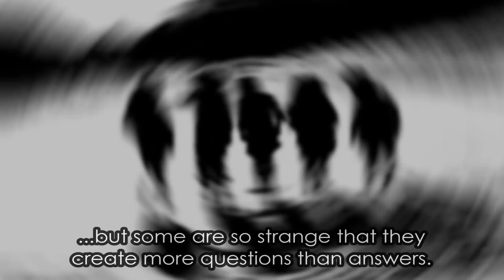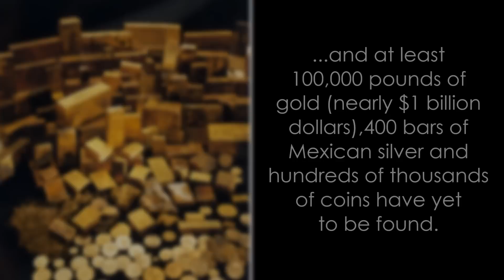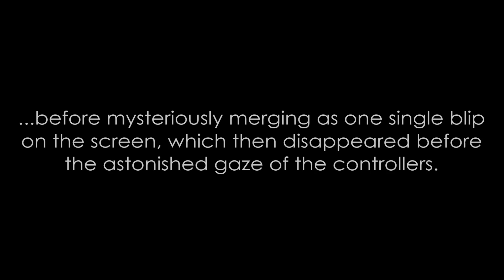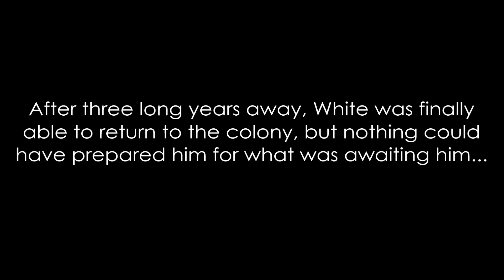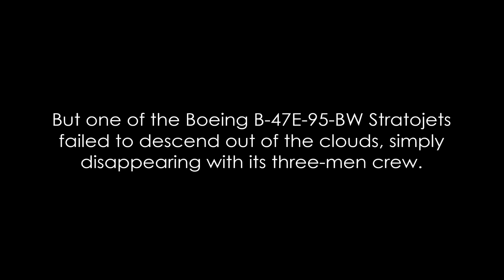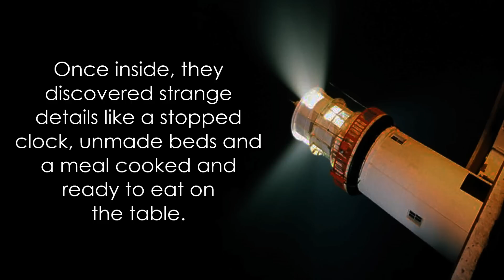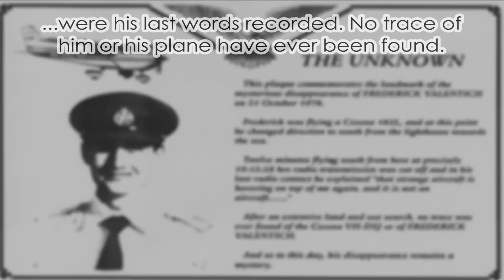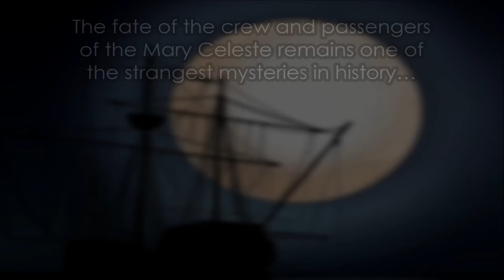History's 10 Most Mysterious Disappearances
Here are some strange tales of people whose disappearances still haunt us today...

(Note : the Roanoke Colony was located in what was -at the time- Virginia, which is now North Carolina)